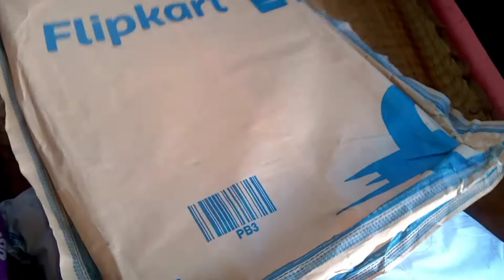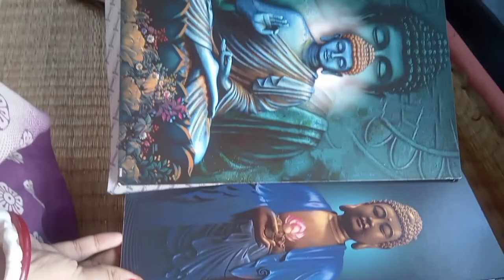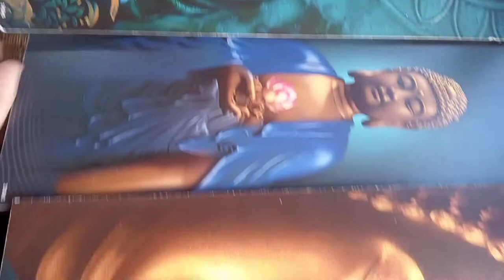কোজাগরী লক্ষ্মীপূজা বাড়িতে আমার